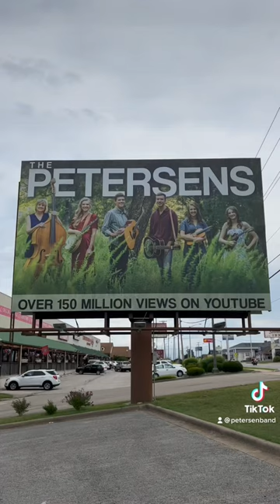Surprised my family with a billboard 😆